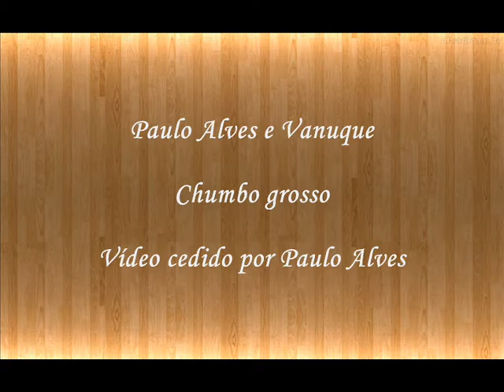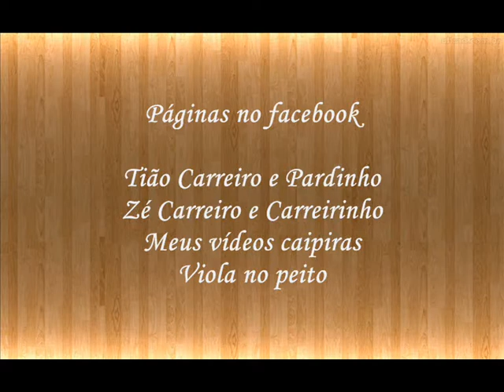Chumbo grosso - Paulo Alves e Vanuque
Vídeo gentilmente cedido pelo Sargento Paulo Alves